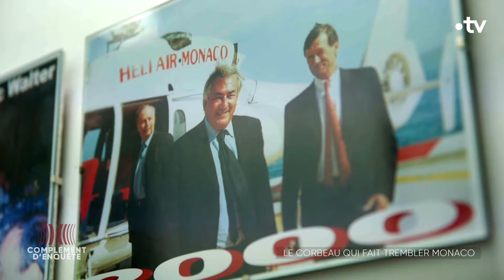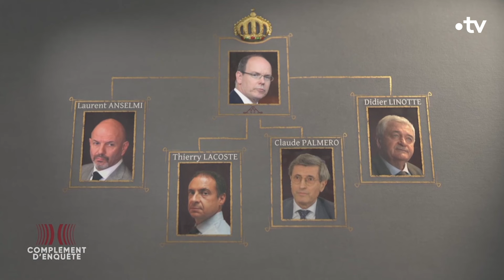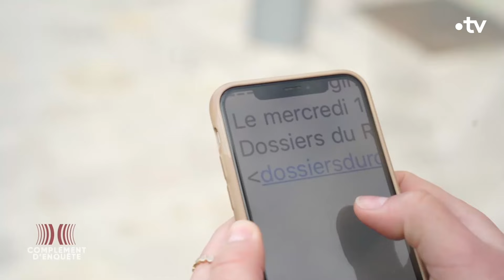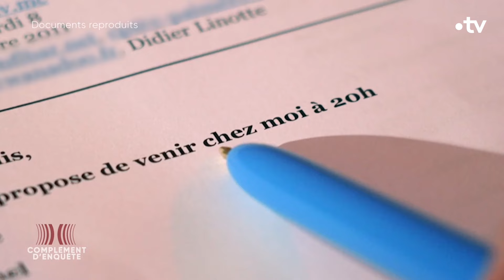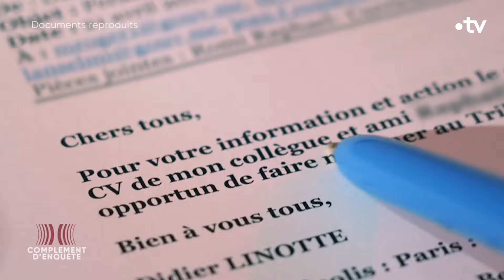Le corbeau qui fait trembler Monaco - Complément d'enquête.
En octobre 2021, un site Internet baptisé les "Dossiers du Rocher", met en cause l'entourage direct du prince Albert II de Monaco. A la manoeuvre, un mystérieux corbeau divulgue des centaines de documents confidentiels, pas tous authentifiés. Dans des vidéos, il accuse quatre proches d'Albert II de clientélisme et de corruption, ce que les intéressés contestent formellement.

Le monde découvre à l'occasion que le Rocher est déchiré par une guerre feutrée qui oppose ce prétendu "G4" au surpuissant promoteur Patrice Pastor, dont la fortune est évaluée à 20 milliards d'euros. Au centre du conflit, l'immobilier, dans une principauté où le mètre carré se négocie autour de 50 000€ en moyenne. Si pendant longtemps le groupe Pastor a eu un quasi-monopole sur la construction, cette bande des quatre serait bien décidée à lui barrer la route.